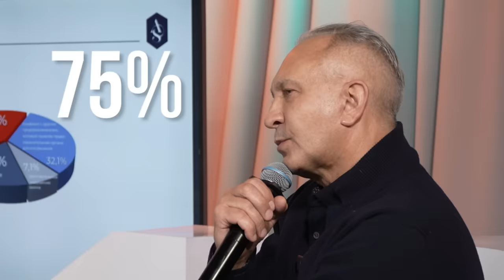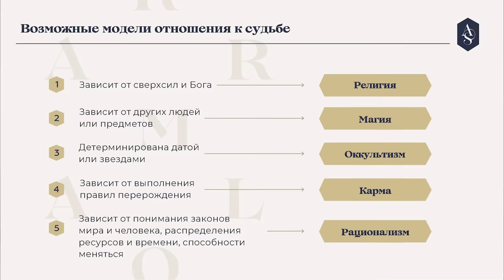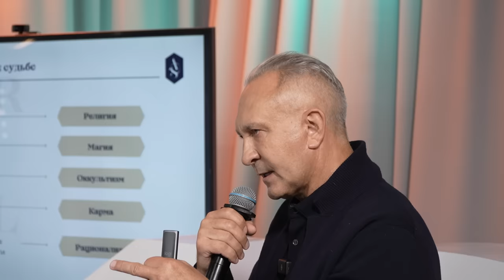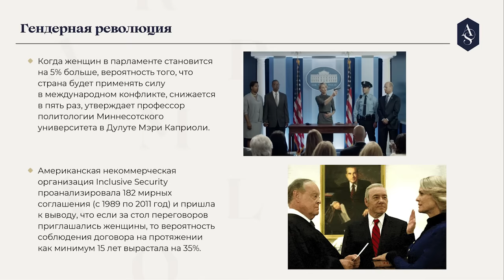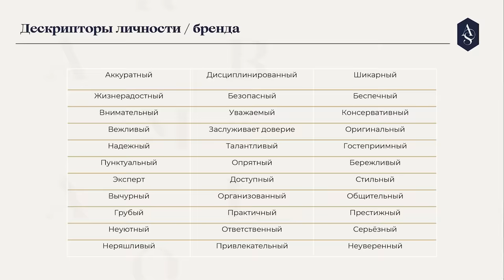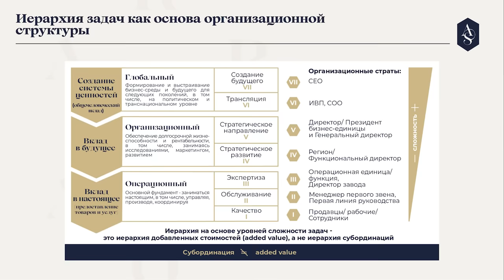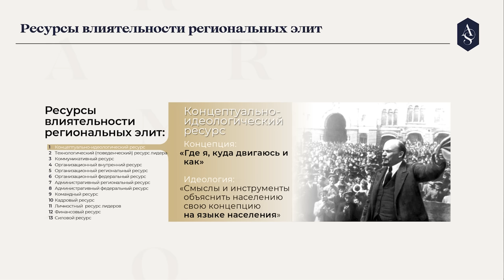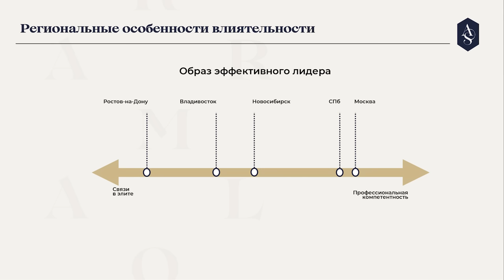Судьба может работать на тебя! Психология миллиардеров - как правильно принимать решения? Ситников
Всем привет. В России одни из самых высоких рисков ведения бизнеса. Иммунитет компании в нашей стране формируют ресурсы. Что это и как их получить? Смотри лекцию четырежды доктора наук, психотерапевта, коуча, нейрофизиолога Алексея Ситникова. Поговорим, как управлять своей судьбой, какие компании сейчас выигрывают и почему стиль мышления — залог победы. В конце лекции тебя ждет эксперимент с бессознательным. Смотри до конца, эти знания помогут тебе по-другому взглянуть на свою жизнь.

Таймкоды:
00:00 Анонс
00:47 Религиозное отношение к судьбе
02:54 Магическое отношение к судьбе
09:41 Оккультное объяснение судьбы
15:46 Кармический подход к судьбе
19:39 Западная и восточная модель мировоззрения
20:21 Мужское и женское мышление
28:39 Какие компании выходят победителями?
32:05 Как компании стать эффективней
46:45 Риски бизнеса в России
50:24 Какие ресурсы нужны бизнесу в России?
59:55 Эксперимент с бессознательным

О чем еще поговорили?

* Алексей Ситников применяет гипноз — эксперимент прямо во время лекции. Ситников и психология человека – что обсудили Алексей Ситников и Игорь Рыбаков ? Мотивация на успех и лидерство в бизнесе.

* Коуч Алексей Ситников о том, как достичь успеха и как стать лидером в своем деле. Психология и приемы НЛП — мотивация на успех. Лидер – каким он должен быть? Как добиться успеха в жизни.

* Ситников и Рыбаков говорят о том, как суеверия встраиваются в наше мышление. Как действует гомеопатия и почему ее успех до сих пор не разгадан? Мотивация на саморазвитие и успех судьбы.

* Как женщины и мужчины достигают своих целей. Как добиться успеха не имея на это ресурсов? Психология мужчины и психология женщины — необходимо выгодно использовать свои сильные стороны.

* Политика и НЛП, почему экономика всегда завязана на психологии? Какие приемы использует Путин и другие политики.

Миллион на миллионе – это реальные истории успеха богатых и знаменитых. Здесь обсуждают вещи, о которых обычно не принято говорить. Саморазвитие как оно есть. Те люди, что сделали себя сами. Личностный рост, который реально влияет на заработок. Игорь Рыбаков раскрывает секрет миллиардера поэтому смотри бизнес канал.